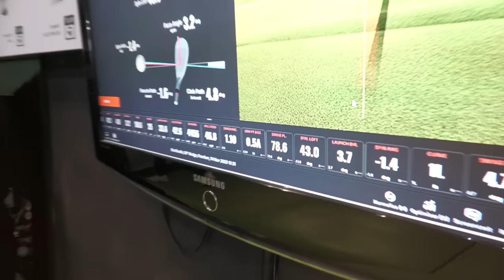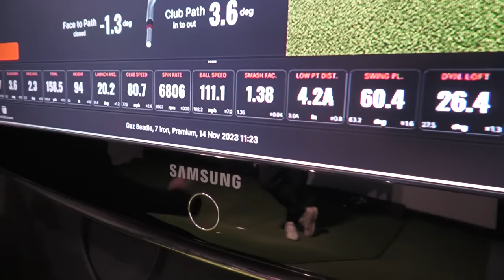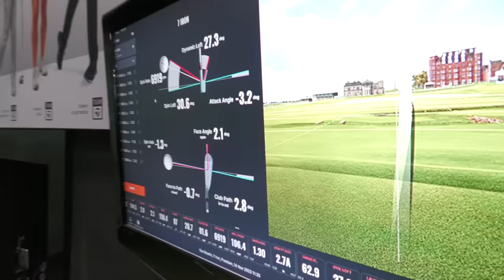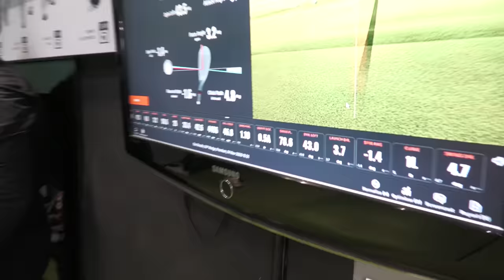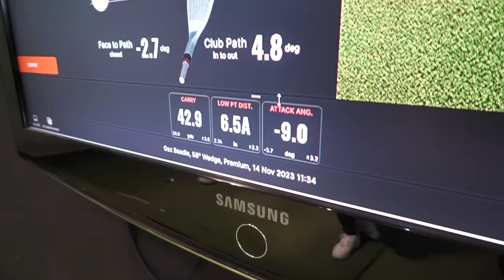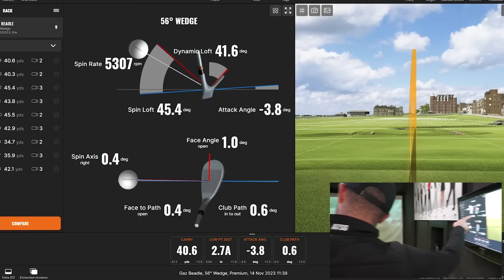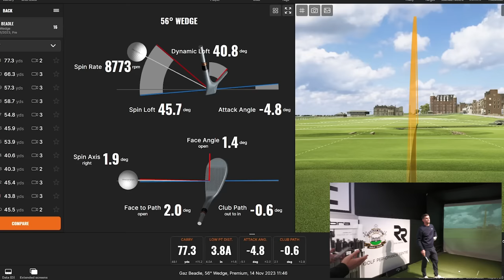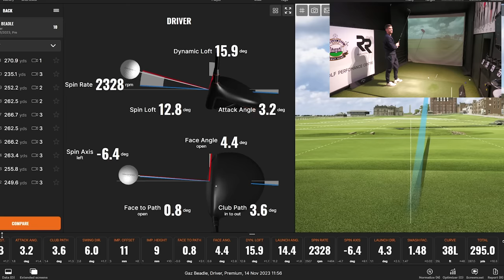18 To 2 Handicap | You NEED To Watch This Lesson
Back again with another lesson video and back again with Chris (@forsythgolfperformance)!

Today we’re at Howley Hall, huge thanks to both them and Ryan Rastall for their hospitality as without it, we’d have been rained off! The facilities there are amazing so check them out!

Hope you enjoy, Gaz!